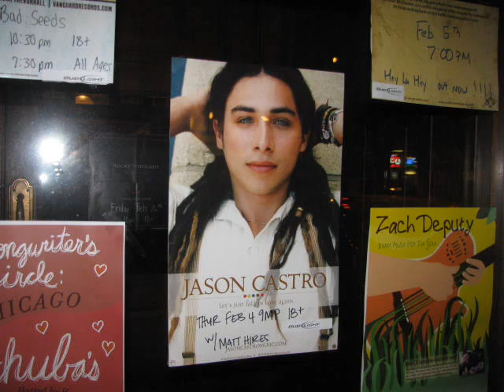pictures of jason castro..